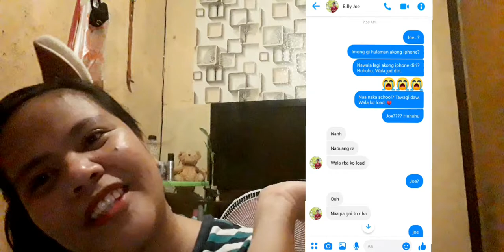I PRANK MY BROTHER ON HIS BIRTHDAY! HAHAHA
Here's what you need to know -- on my channel, I love to keep memories a LOT, so I use this channel to share my experiences with you. 💕

1 Corinthians 16:14
Do everything in LOVE. 💕